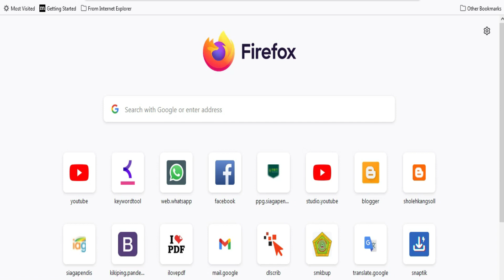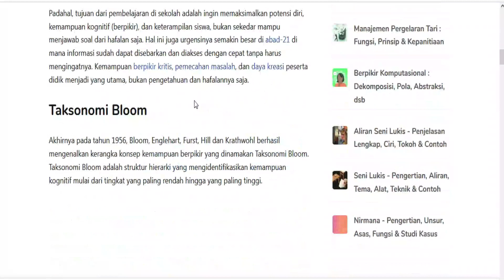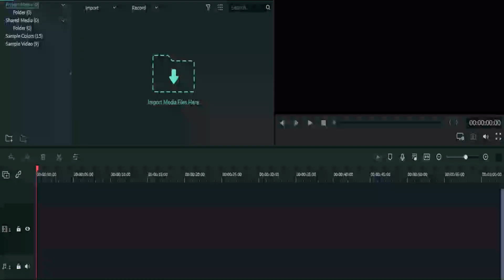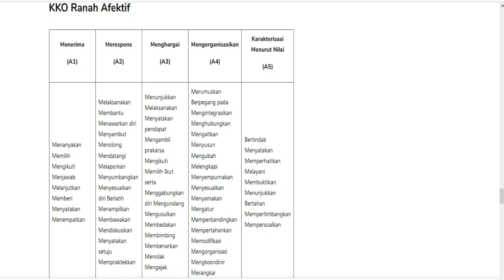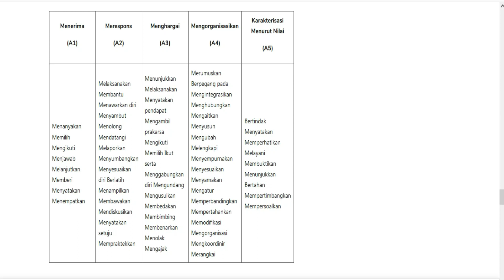Penilaian Kognitif, Afektif, Pisikomotor ||Evaluasi Afektif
evaluasi afektif,
penilaian afektif meliputi,
penilaian ranah afektif
penilaian kognitif, afektif, psikomotor,
kognitif afektif dan psikomotorik,
perbedaan kognitif afektif dan psikomotorik,
pengertian kognitif afektif dan psikomotorik,
aspek penilaian kognitif